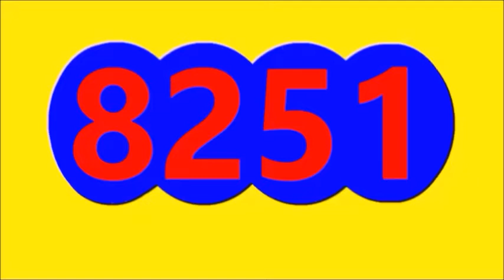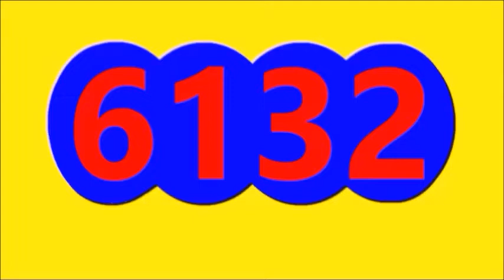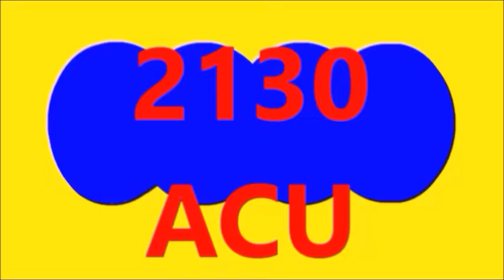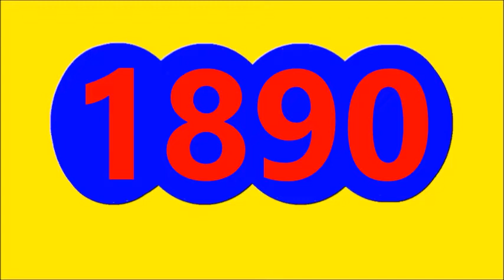RESULTADOS SORTEOS DE LOTERIAS Y CHANCES DE HOY LUNES 8 DE AGOSTO DEL 2022